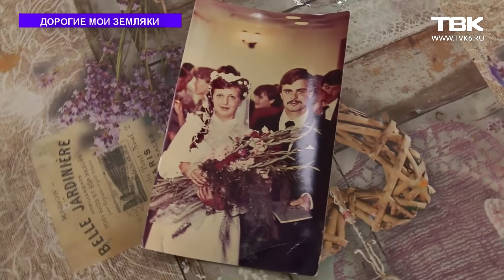«Дорогие мои земляки»: Наталья Сафонова